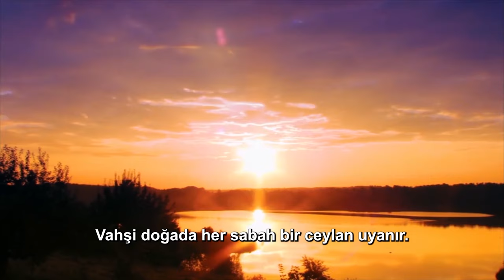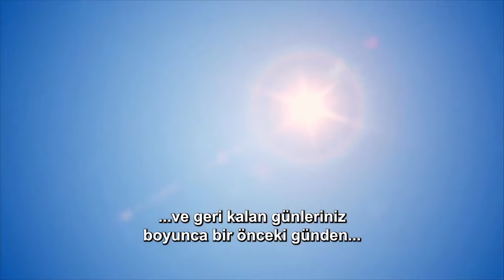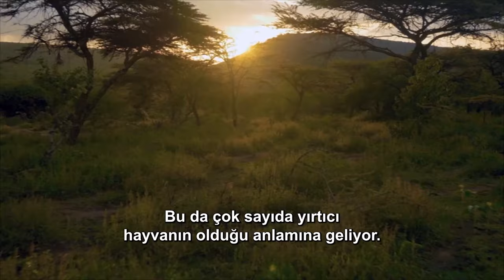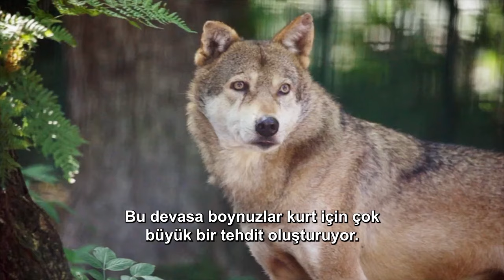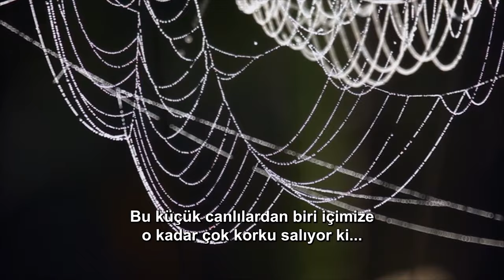Hyenas' Challenge to Lions' Dominance | Race Of Life Episode 9 | 4K Wildlife Documentary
Race Of Life Episode 9 | Rulers of The Sky | 4K Wildlife Documentary

"Hyenas, although they are mostly scavengers, are effective hunters and attract attention with their social structure. Lions are the only species that lead a social life among big cats, they are strong hunters and hunt in groups. Dec. Both species live in the African savannas and play important roles in the ecosystem."

The documentary "Race Of Life" offers an in-depth look at the struggle for survival that animals face in the wild. In this impressive series, which takes viewers to ecosystems around the world, natural processes such as escape from predators, survival in harsh climatic conditions, reproduction and cub care are studied in detail. Presented in the company of high-quality imaging techniques and scientific explanations, "Race Of Life" aims to raise awareness of the importance of preserving biodiversity by emphasizing the complexity of nature and the adaptation abilities of animals. Each episode offers valuable information that should not be missed for nature and wildlife enthusiasts, as well as for anyone interested in the delicate balance of ecosystems.

Docuworld